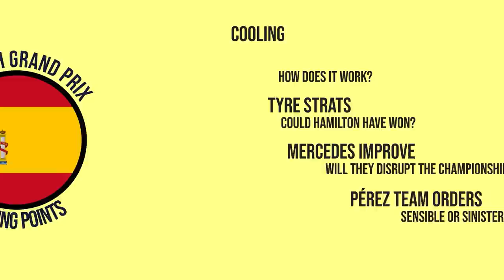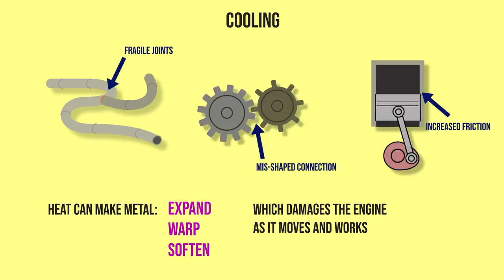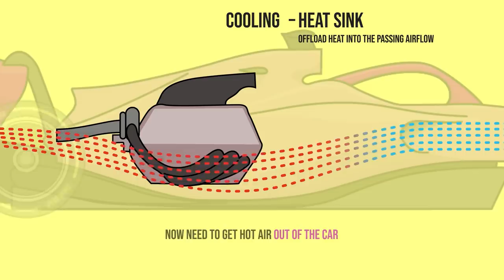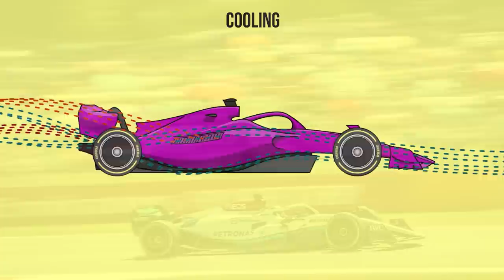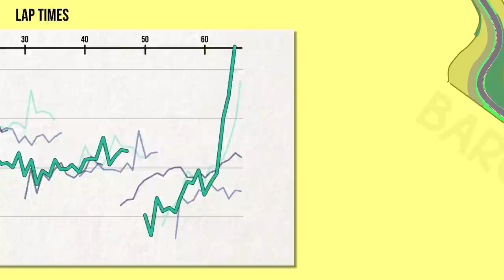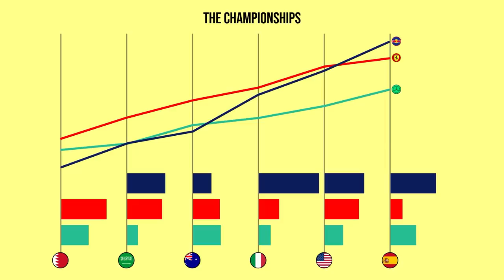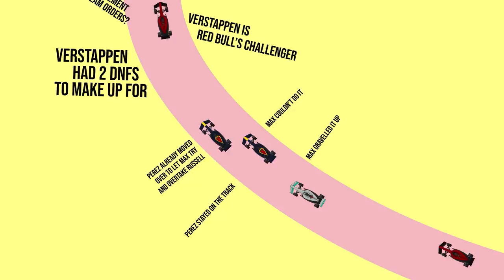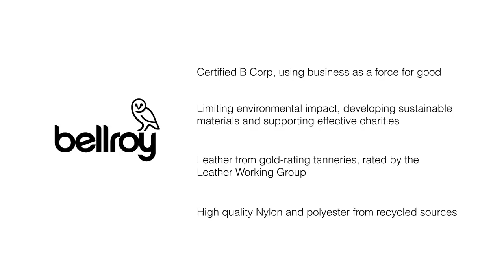Why Cooling is so important - and other Spanish GP Talking Points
Spain was HOT - so in this edition of talking points, we're focussing on the whys and the hows of cooling F1 cars. Why is it so important and how to teams trade cooling with performance?

We also look at those Red Bull team orders and whether Mercedes are ready to disrupt the championship!

Images: Getty